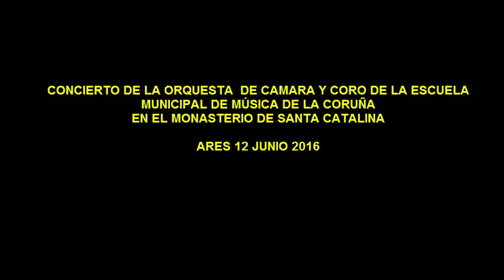CONCIERTO NO MOSTEIRO DE SANTA CATALINA DE MONTEFARO